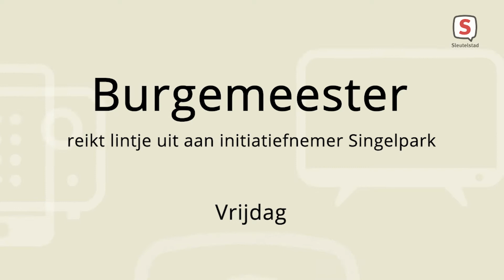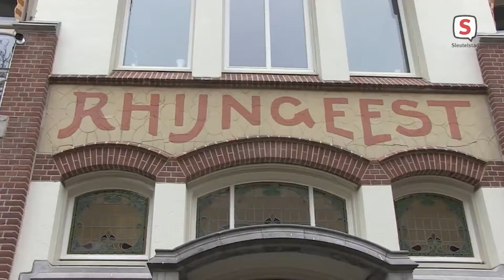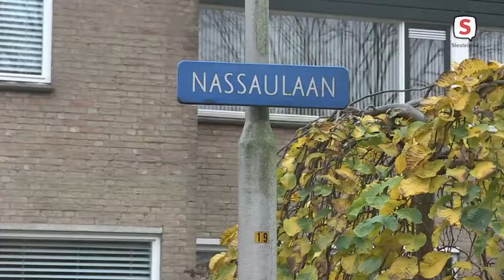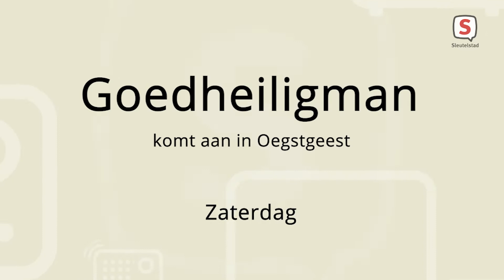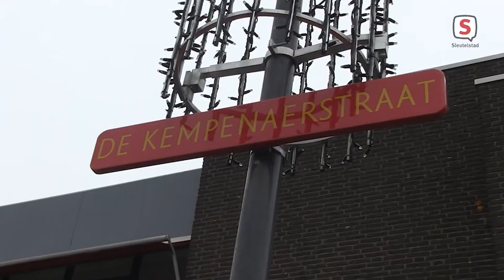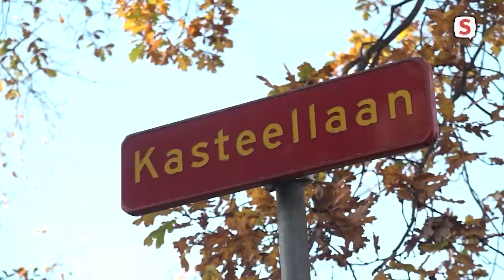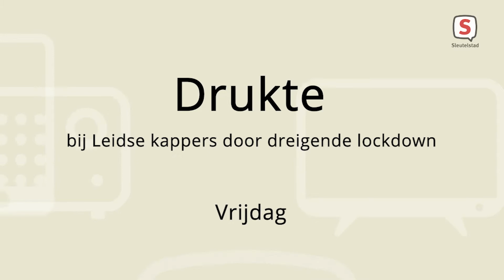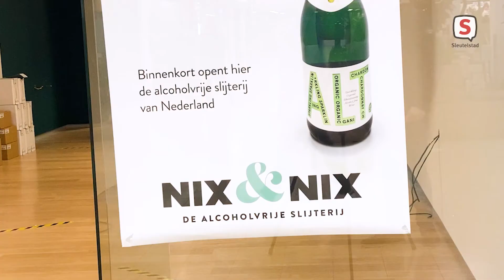De week van Sleutelstad - Week 47